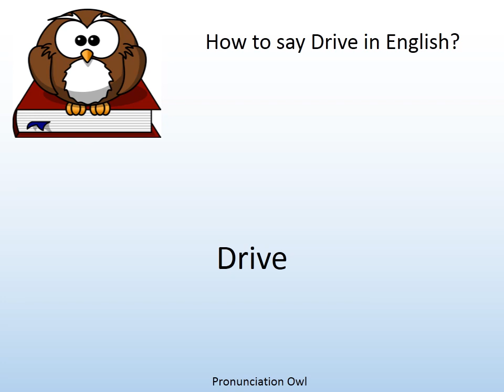How to say Drive in English? - Pronunciation Owl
How to say Drive in English? Learn the pronunciation of Drive!